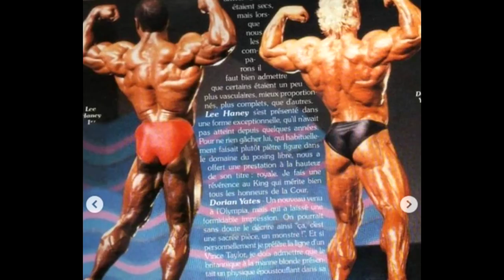Lee Haney had BIGGER BACK than Dorian!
30 years after 1991 Mr Olympia we are reminding ourselves what exactly happened that year between Dorian Yates and Lee Haney and could have there been a different outcome!